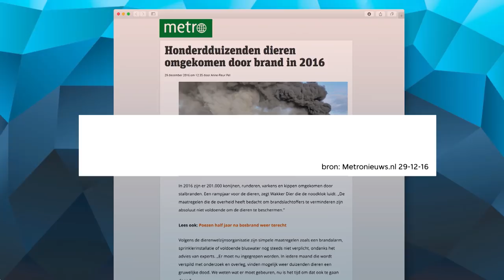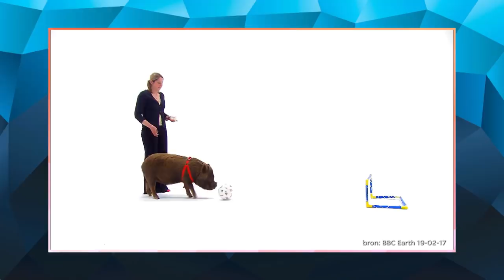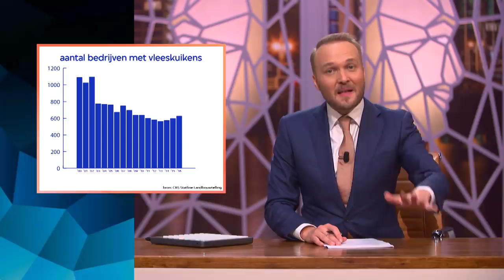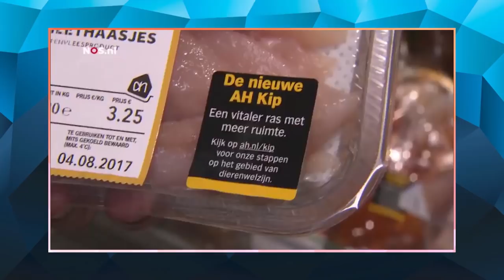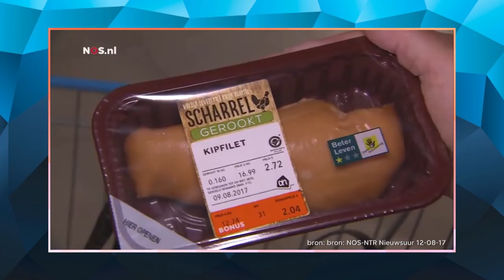Bio-industrie - Zondag met Lubach (S07)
Deze zomer draaide onder andere om fipronil-eieren, maar er is meer aan de hand in de bio-industrie. Zo komen tienduizenden dieren om bij gigantische stalbranden en worden dieren op criminele wijze behandeld. Zelfs als iedereen zich aan de wet houdt hebben de dieren in de bio-industrie een rotleven, en de politiek veegt een voorstel om de situatie te verbeteren direct van tafel. Daarom gaan we zelf aan de slag: op al het vlees zónder Beter Leven Sterren zou verplicht een plaatje moeten komen van de leefomstandigheden van de dieren, zodat we met z'n allen minder vaak kiezen voor vlees zonder Beter Leven Sterren.

En denk erom: niet stiekem in de supermarkt op vlees plakken hè. Dat mag niet.